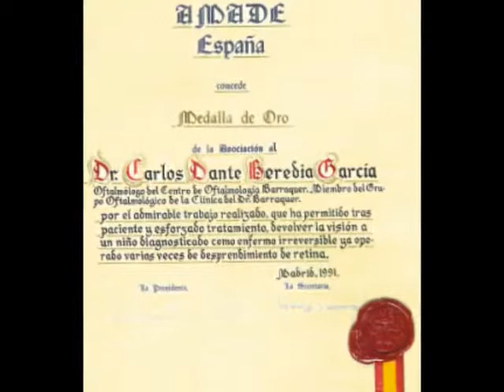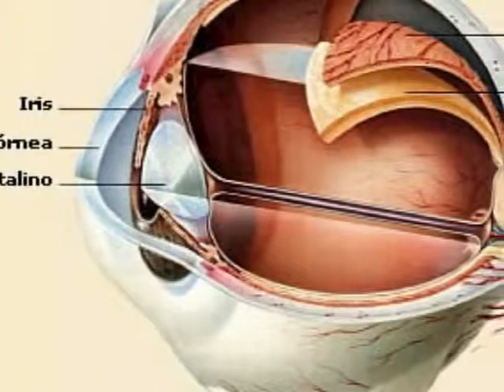MERENGUE LA RETINA